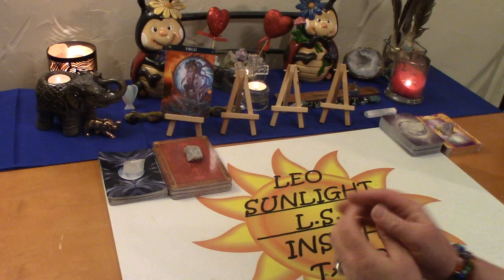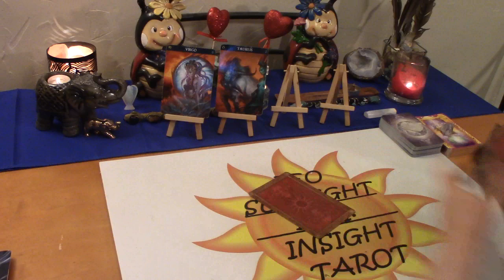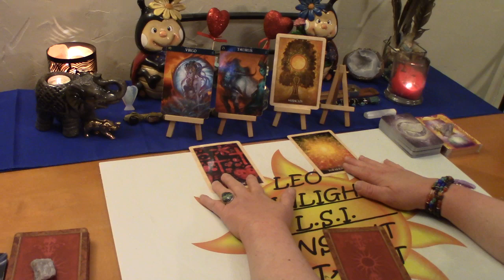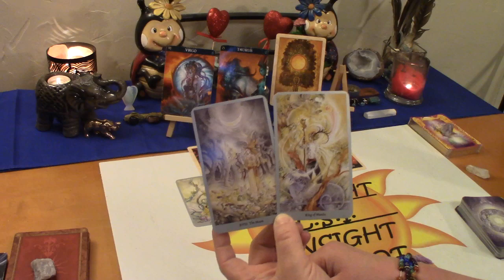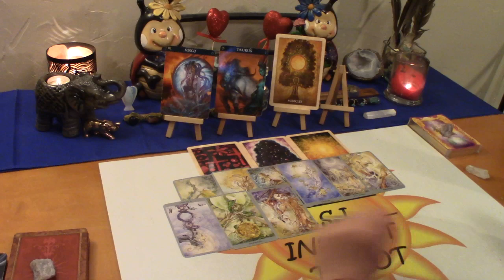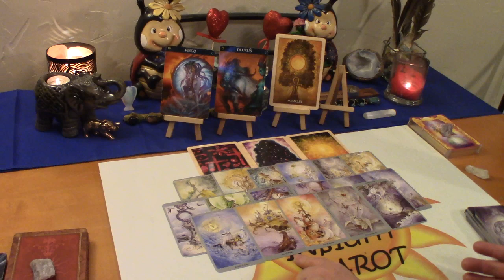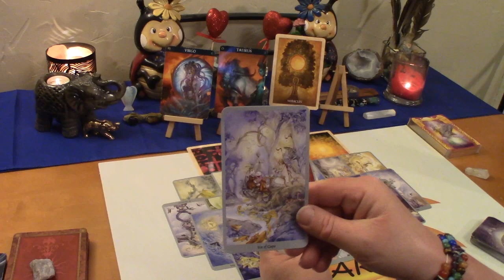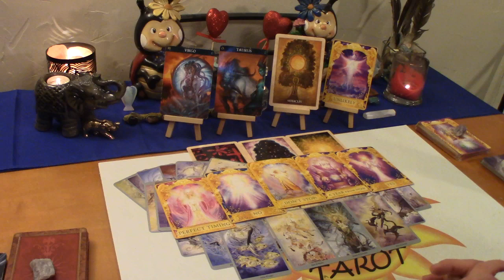Virgo June 2020 *Coming Back & Doing You Right Virgo!* Love Tarot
Virgo Monthly Love Connection Tarot & Oracle Card Reading. Current Energy Between you & them. A look at your love connection situation. This has to be an actual connection of some kind.

Decks used:
Shadowscapes Tarot